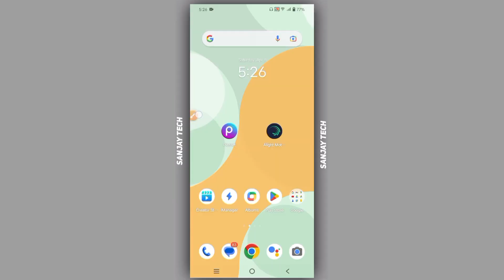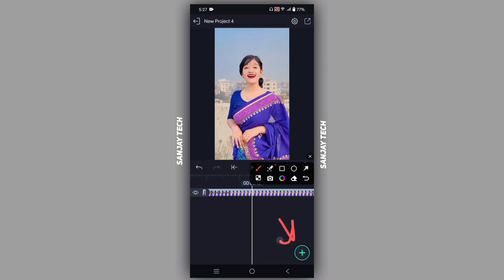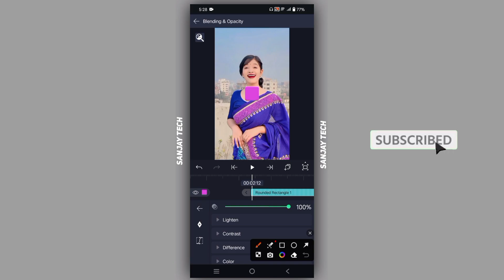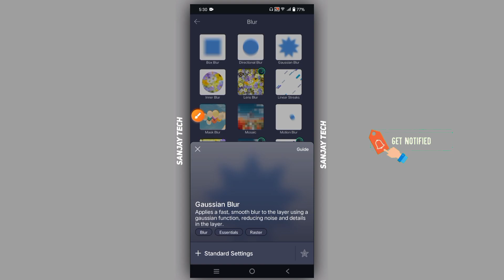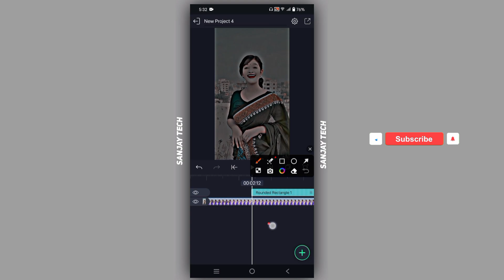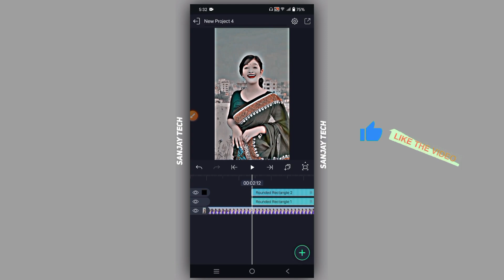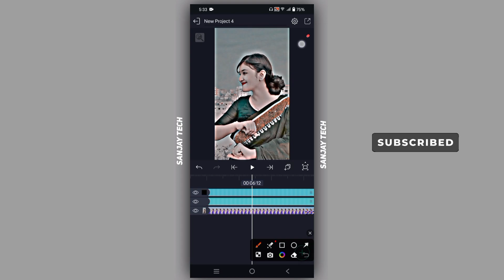Tiktok New Trending Video Editing | Alight Motion New HDR CC Brown Effect Video Editing | Sanjay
𝑯𝒆𝒘 𝑮𝒖𝒚𝒔 !!